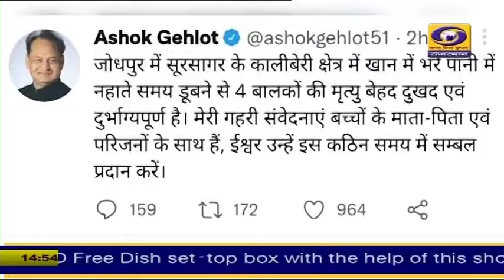जोधपुर कालीबेरी 4 बच्चों की डूबने से मौत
जोधपुर शहर के कालीबेरी इलाके में पत्थर की खान में भरे पानी में डूबने से 4 बच्चों की मौत हो गई। पुलिस के अनुसार कालीबेरी इलाके में रहने वाले पाक विस्थापित परिवारों की बस्ती के चार बालक कल शाम से लापता थे। आज सुबह तक घर नहीं पहुंचने पर उनकी तलाश शुरू की गई तो उनमें एक बालक का शव पत्थर की खान में भरे पानी में तैरता मिला। पुलिस ने स्थानीय लोगों और गोताखोरों की मदद से बाकी बच्चों के शवों को बाहर निकाला। घटना की जानकारी मिलने पर जिला कलक्टर हिमांशु गुप्ता वहां पहुंचे और परिजनों को ढांढस बंधाया। मुख्यमंत्री अशोक गहलोत और केन्द्रीय मंत्री गजेन्द्र सिंह शेखावत ने भी ट्वीट कर इस हादसे पर दुख जताया है।